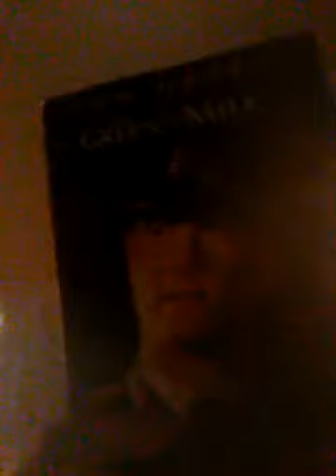Green Mile Review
Robby is going to live with his dad to make his own youtube channel.